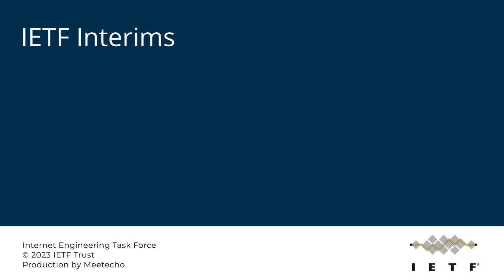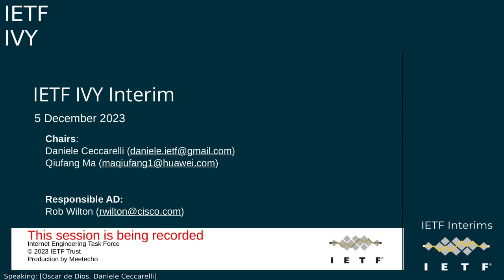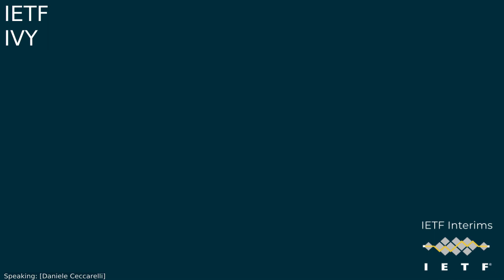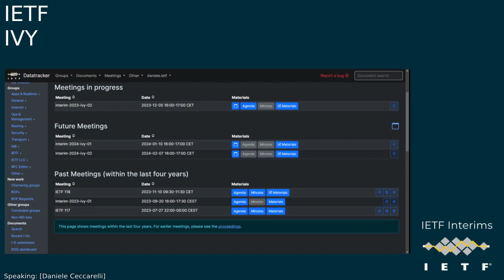IETF-IVY-20231205-1500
IVY interim meeting session
2023/12/05 1500